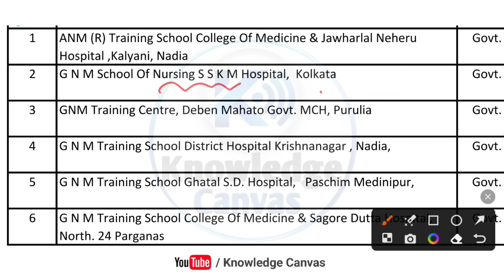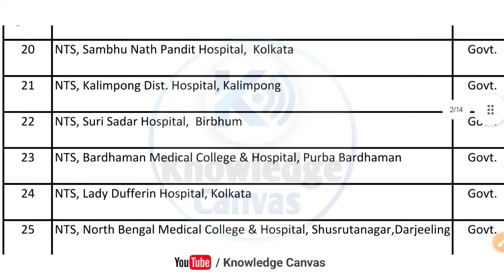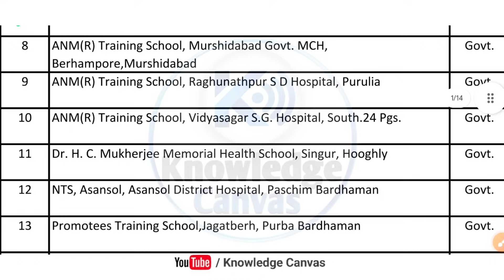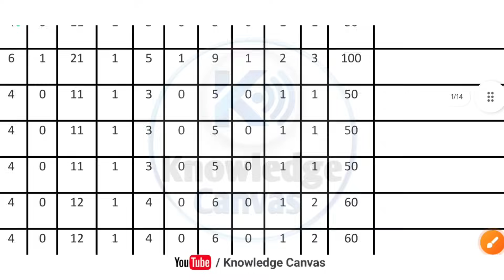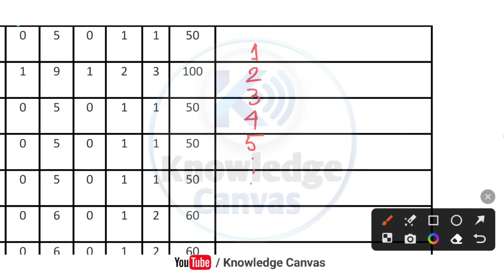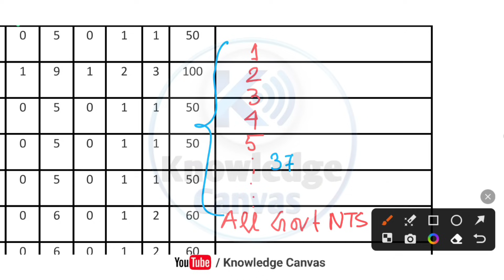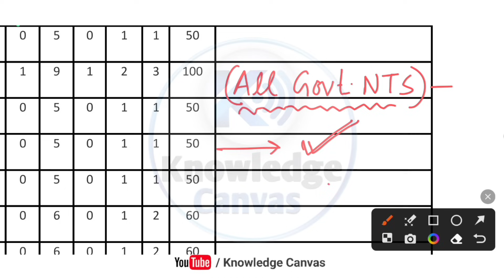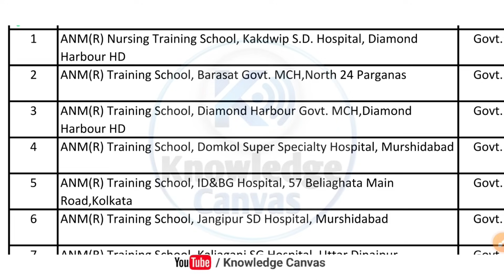🔥বেশি Rank-এ সরকারি GNM ANM নার্সিং কলেজ পাবে? | ANM GNM Counselling 2023 | ANM GNM Choice Filling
বেশি Rank-এ সরকারি GNM ANM নার্সিং কলেজ পাবে? | ANM GNM Counselling 2023 | ANM GNM Choice Filling Trick 2023 @KnowledgeCanvas

🔥 ANM GNM Counselling 2023 | ANM GNM 2023 Choice Filling | ANM GNM 2023 Counselling Trick for Govt NTS

GNM ANM 2023 Cutoff Marks

GNM ANM 2023 Cutoff Rank

GNM ANM 2023 Counselling

ANM GNM 2023 cutoff

ANM GNM 2023 cutoff marks

ANM GNM 2023 cutoff rank

GNM ANM 2023 Seat matrix

ANM GNM 2023 marks vs rank

ANM GNM 2023 Marks vs college

ANM GNM 2023 closing rank for govt NTS

GNM ANM 2023 RESULT PUBLISHED

koto rank porjonto gnm anm govt college pabo

gnm anm sorkari college cutoff

gnm anm koto rank porjonto counselling korle sorkari college chance pabo

GNM ANM 2023 RANK card

GNM, ANM 2023 Rank Card Download

GNN, ANM 2023 Safe GMR Rank

GNN, ANM 2023 Safe GMR Rank for Govt. Allotment

GNM Counselling 2023 by knowledge canvas

ANM Counselling 2023

ANM GNM 2023 Seat Allotment

ANM GNM 2023 Govt Nursing Seat Allotment

ANM GNM Seat Allotment 2023

GNM ANM Seat Allotment 2023

GNM ANM 2023 Score wise Rank

GNM ANM 2023 Score wise GMR

GNM ANM 2023 Rank wise competition

GNM ANM 2023 safe score for govt. allotment

GNM, ANM Govt. Seat Allotment 2023

GNM 2023 Seat Allotment

GNM 2023 Govt Nursing Seat Allotment

GNM 2023 GMR based Govt Nursing Seat Allotment

GNM ANM 2023 competition level

ANM 2023 Govt Nursing Seat Allotment

ANM 2023 GMR based Govt Nursing Seat Allotment

GNM Govt Seat Allotment 2023

GNM Private Seat Allotment 2023

ANM Govt Seat Allotment 2023

ANM 2023 Seat Allotment

ANM Seat Allotment 2023

ANM 2023 Choice Filling Process

WBJEEB ANM, GNM 2023 Seat Allotment

ANM GNM 2023 1st Round Seat Allotment Result Published

GNM 2023 1st Round Seat Allotment Result Published

ANM 2023 1st Round Seat Allotment Result Published

ANM GNM 2023 Seat Allotment Result Published

GNM 2023 Seat Allotment Result Published Today

ANM 2023 Seat Allotment Result Published today

ANM, GNM 2023 Counselling Choice Filling Tips & Tricks

ANM GNM 2023 Seat Allotment Result

GNM, ANM 2023 Seat Allotment Result Publish

ANM, GNM 2023 Counselling Registration

ANM, GNM Choice Filling Process 2023

ANM, GNM Choice Locking Process 2023

GNM Govt Institute Seat Allotment 2023

GNM Private Institute Seat Allotment 2023

GNM Pvt. Institute Seat Allotment 2023

kato rank gnm govt nursing chance pabe

kato rank anm govt nursing chance pabe

kato rank gnm private nursing chance pabe

kato rank anm private nursing chance pabe

kato rank e valo govt nursing college pabo?

GNM Self finance Institute Seat Allotment

ANM, GNM 1st Round Institute Seat Allotment 2023

ANM, GNM Upgradation Process 2023

ANM, GNM 2nd Round Institute Seat Allotment 2023

ANM, GNM 2023 2nd Round Institute Seat Allotment

gnm anm 2023 choice filling

District wise GNM, ANM Govt Nursing Choice Filling 2023

ANM Nursing 2023 Official Fee Structure

Govt. ANM Nursing 2023 Official Fee Structure

Private GNM Nursing 2023 Official Fee Structure

Government GNM Nursing 2023 Official Fee Structure

GNM Nursing Training School 2023 Hostel Fees

ANM Nursing Training School 2023 official hostel fees structure

Chance to get Govt GNM Nursing College through WBJEEB e-counselling 2023

ANM & GNM e-counselling process 2023

2023 e koto rank government gnm chance pabo?

2023 e koto score government gnm chance pabo?

2023 koto score e koto gmr rank hobe?

WBJEEB ANM 2023 counselling process

WBJEEB ANM, GNM 2023 e-counselling process & fess structure

ANM GNM Counselling 2023

ANM GNM e-Counselling Registration Process

WBJEE ANM GNM 2023 Counselling Process

WBJEE ANM GNM 2023 Counselling Registration Process 2022

ANM, GNM 2023 Choice Filling Full Details Bengali

GNM Nursing Counselling Process 2023

ANM GNM Counselling Process 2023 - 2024

ANM GNM choice filling & choice locking 2023 by WBJEE

ANM, GNM 2023 1st Round Seat Allotment

ANM, GNM 2023  Seat Allotment Upgradatiion

ANM, GNM   Nursing College Admission 2023

ANM, GNM 2023 2nd Round Seat Allotment

ANM, GNM 2023 Mopup Round Seat Allotment 2023

GNM & ANM Final Seat Matrix 2023

District wise GNM & ANM College List & Seat Capacity

GNM Admission 2023 in West Bengal

WBNC & INC Approved GNM Nursing College in West Bengal 2023

West Bengal Nursing Council Approved College List Seat Capacity 2023

GNM Nursing Total Male Seat Capacity 2023

GNM Nursing Total Female Seat Capacity 2023

Admission procedure of GNM Nursing 2023